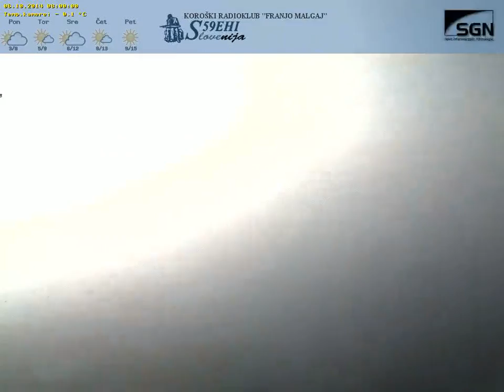Uršlja Gora - 06.10.2014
Time lapse video of Uršlja Gora made by combining web cam images.